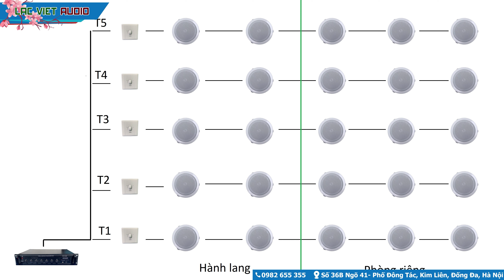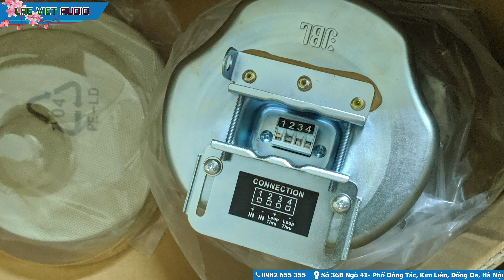Hướng dẫn cách lắp đặt loa âm trần nghe nhạc, bluetooth từ A đến Z | LẠC VIỆT AUDIO | 0989 68 2236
Thể theo yêu cầu của nhiều bác thì hôm nay em sẽ làm clip "Hướng dẫn cách lắp đặt loa âm trần nghe nhạc bluetooth từ A đến Z"
Về cơ bản thì việc lắp loa âm trần khá là dễ. chủ yếu gồm những bước sau:
00:00 Lời mở đầu
00:42 Đi dây tín hiệu
02:12 Khoét lỗ loa
02:38 Đấu dây loa
03:58 Lắp loa vào trần
06:17 Đấu dây vào âm ly
08:10 Sử dụng âm ly
10:07 Lời kết

Theo dõi Lạc Việt Audio
►Điện thoại: 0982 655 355 (Mr. Tài) - 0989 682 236 (Mr. Quân) - 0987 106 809 (Mr. Điềm)